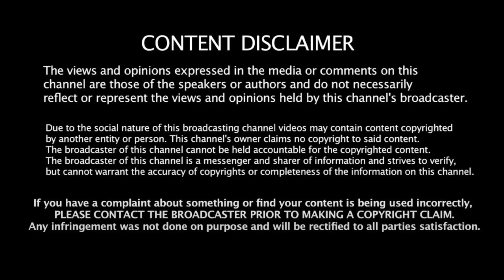சீமான் போட்டியிடுவதே இதற்குத்தான்! போட்டுடைத்த மக்கள்! Ramanathapuram | 2024Election | Modi | Seeman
சீமான் போட்டியிடுவதே இதற்குத்தான்! போட்டுடைத்த மக்கள்! Ramanathapuram | 2024 Election | Modi | Seeman